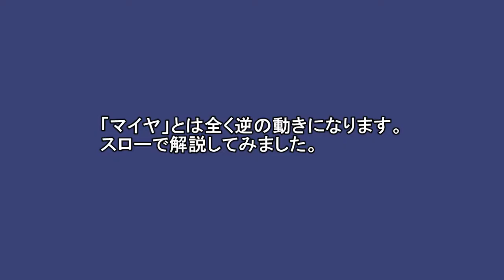ウエストシェイプ 「リバースマイヤ」